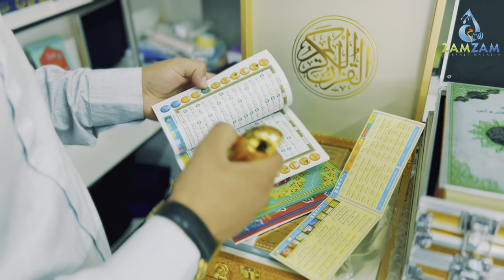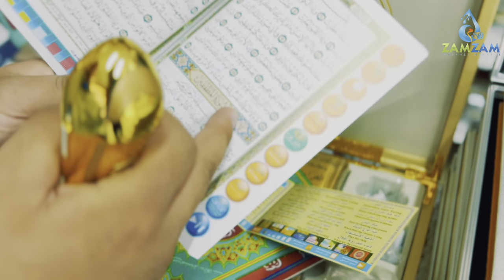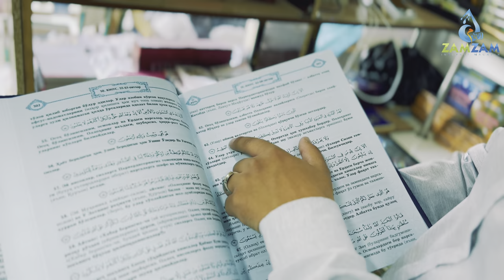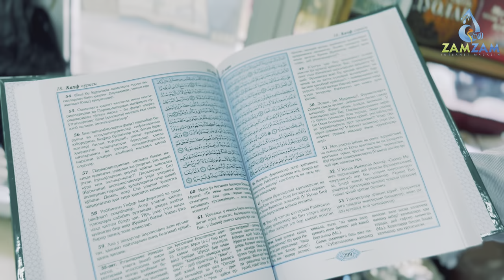Zam Zam Kitoblar do'koniga sayohat!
Qur'oni Karim, naborlar, islomiy sovg'alar, Ota Onangiz va yaqinlaringiz uchun eng maqul sovg'alar, siz ham Hoziroq buyurtma qiling